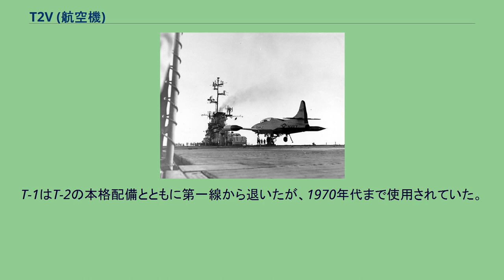T2V (航空機)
T2V / T-1 　空母アンティータム（CVS-36）に着艦するT2V（T-1） T2Vはロッキード社が開発しアメリカ海軍で運用していたジェット練習機。
原型機の初飛行は1953年12月15日、アメリカ海軍への引き渡し開始は1957年5月27日。
愛称は「シースター（SeaStar）」。
1962年の三軍航空機呼称統一の際に T-1と改称された。
アメリカ海軍ではジェット戦闘機パイロットの訓練のために、1948年に空軍のF-80Cを50機取得し、TO-1（1950年以降TV-1）の名称で高等訓練に用いていた。
これは単座で地上基地からの運用であった。
1949年には練習機 T-33をTO-2（後にTV-2、1962年以降T-33B）の名称で採用した。
TO-2は空軍と同一機体であり、艦上機としての装備を持たず航空母艦では運用できないため、陸上基地から運用していた。
ロッキード社はこれに対して自己資金で航空母艦での運用に適した形に徹底した再設計を行い、L-245案として海軍に提示した。
これが採用されたものが本機、T2Vである。
ロッキード TV-2（奥）及びT2V-1（手前） T-33（TO-2（TV-2））よりT2Vへの改設計部分は機体全体に及び、エンジンの換装とそれに伴う空気取り入れ口の形状変更、着艦のための降着装置の強化（強度4倍）および着艦フックの装着、垂直尾翼の延長・増積などが行われた。
また後部座席を15cm上げて前方視界を確保しているほか、発艦の際には前脚柱を伸ばして迎角を上げることができた。
また、本機は「境界層制御」(吹出しフラップ)を採用した最初の実用機でもある。
これはエンジン排気をパイプにより主翼後縁に導き、フラップ上面に噴出させて気流の剥れを防止する装置であり、翼の全幅にわたって装備された前縁スラットとともに、低速時の操縦性は大幅に改善された。
本機は1958年の生産終了までに150機が生産された。
追加発注の240機は、後継のT-2（T2J）バックアイの開発が早かったこともあり、キャンセルされた。
練習機としてのほか、標的曳航機や連絡機としても多目的に用いられた。
1958年から開始されたアメリカ海軍の「訓練体系ジェット化計画」において初級訓練を担うことも検討されたが、その部分についてもT-2（T2J）バックアイが担うこととなった。
T2V-1は1962年の三軍航空機呼称統一の際に T-1Aと改称された。
T-1はT-2の本格配備とともに第一線から退いたが、1970年代まで使用されていた。